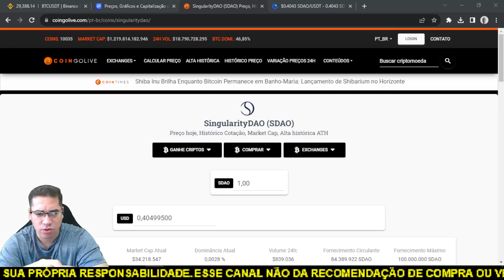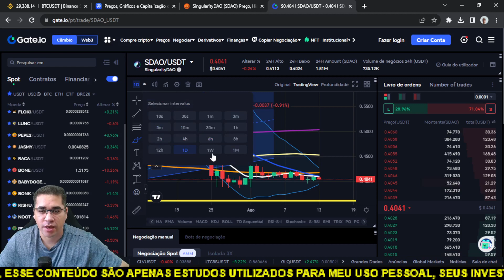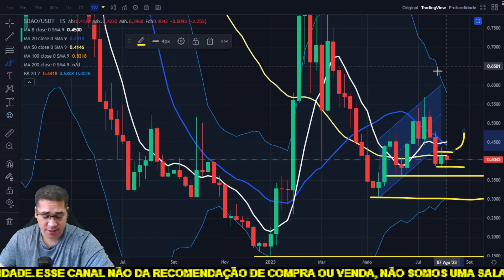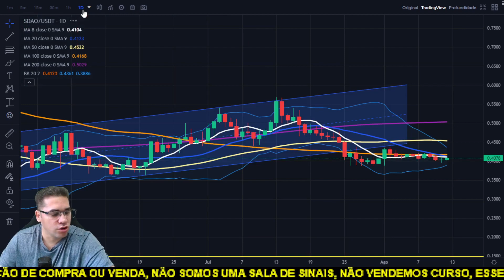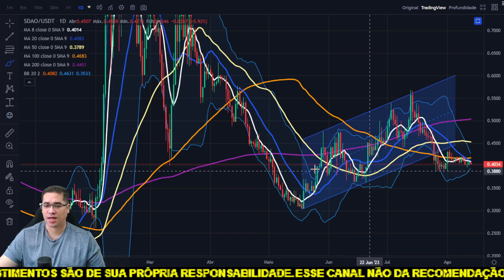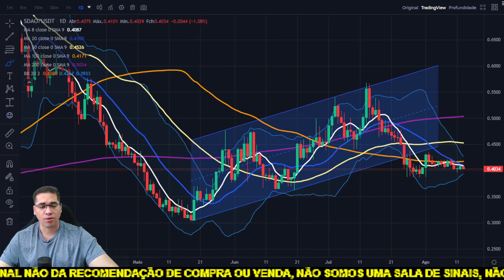SingularityDAO SDAO pode voltar a cair mais forte se o mercado não reverter para uma forte alta!